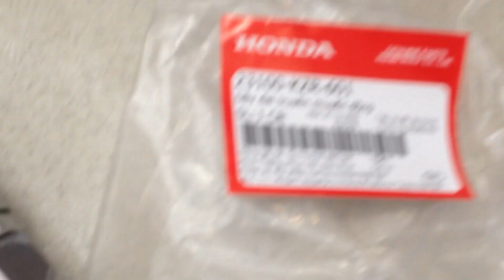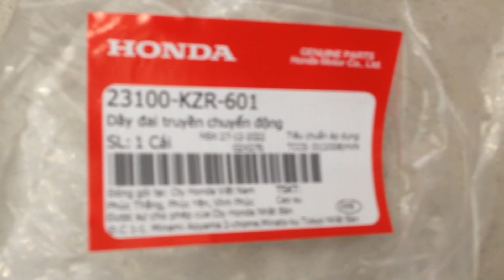Quy trình tháo & thay dây curoa cho xe AIRBLADE - HONDA Chien Long Tuyên Quang 2023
Khi đi xe xe có tiếng kêu sét sét đó là dây Curoa đã bị trùng hoặc đứt một sỗ răng cưa của dây - lúc này mọi người cần tháo ra và thay dây ngay ( hiện tượng khi đỗ dừng và ga lên xe ko chạy đc và phát ra tiếng kêu rít rít )giá 520k /dây